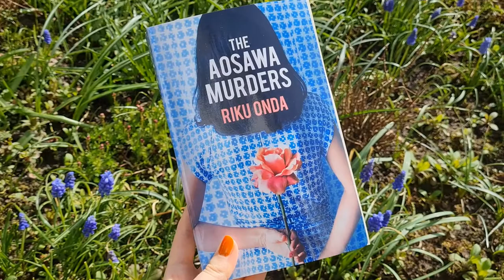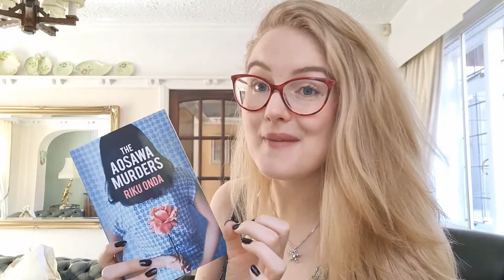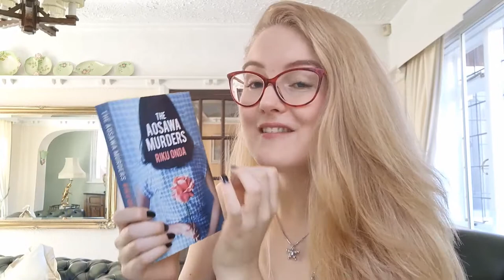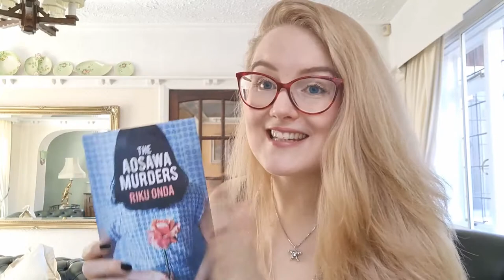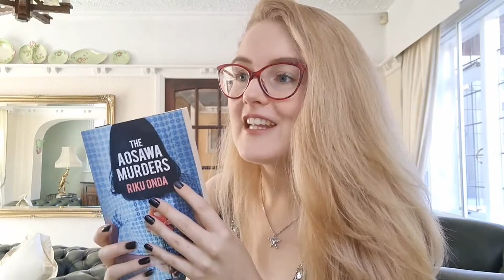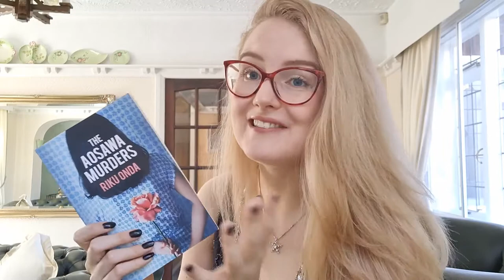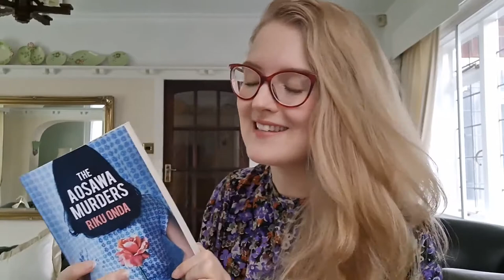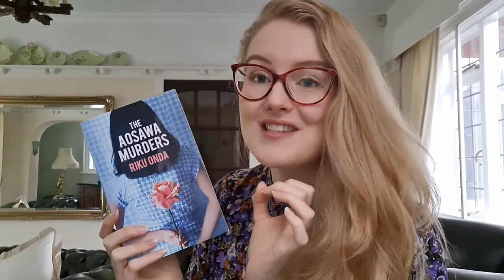Reading Vlog | Reading Japanese Fiction for the First Time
Books mentioned:
The Aosawa Murders by Riku Onda